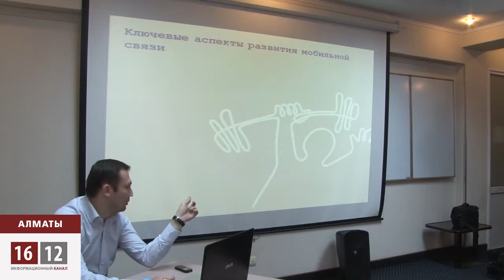МВД может обязать мобильных операторов блокировать сотовую связь в колониях и тюрьмах / 1612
«Связь без права передачи» - сегодня в Алматы эксперты обсудили возможные поправки в законодательстве, регулирующие сферу сотовой связи.  И если в вопросах повышения качества и снижения тарифов на мобильную связь казахстанцы единогласны, то инициатива МВД вывести из зоны покрытия сотовой связи исправительные учреждения вызывает реакцию неоднозначную.